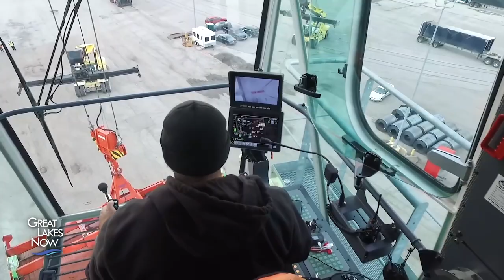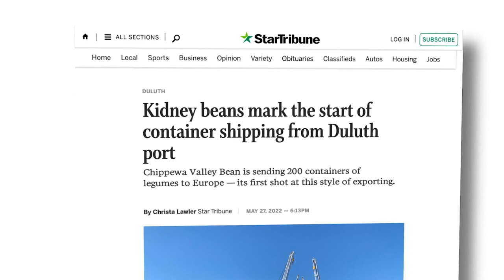Shipping Constraints - Great Lakes Now - Episode 2207 - Segment 2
Supply chain issues have left ships stacked up on both the East and West coasts. Escalating fuel costs, congested highways and trucker shortages have made the problem even worse. Shippers are looking for new ways to get their goods to the heartland, and Great Lakes port officials say they may be able to help by using container shipping to help relieve the gridlock.